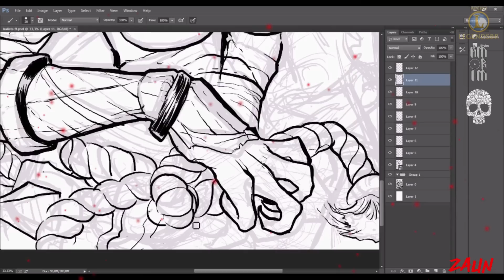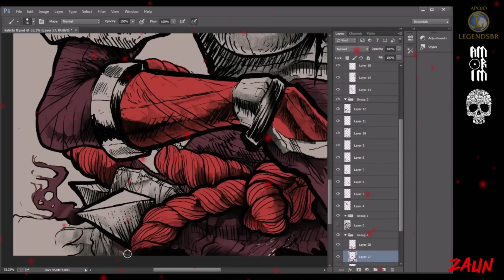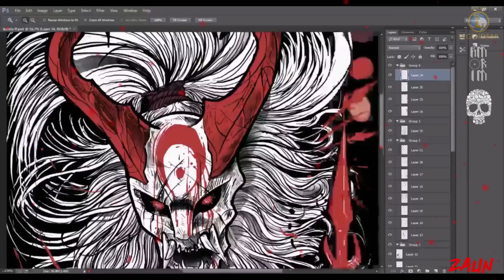Projeto Zaun - Kalista (Colab. Marcel Amorim) (feat @kojioficial / prod.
"Então que eles paguem com dor, lanças que cortem sua carne..."

Curta nossa página do Facebook e fica ligado nas novidades:
fiquem a vontade pra comentar também!

Letra:

"É a lança vingança.
É o pacto
onde os covardes pagam,
onde traidores pagam,
onde almas se espalham.

Furacão de Runaan na build
levando a rota sem medo.
A vigia pela jungle
esse é o segredo.

Ela vem pela vingança.
Lacera e acerta,  perfura, perfura e apruma o inimigo.
Empala e arranca, lança, te lança,
três alvos na rota, nenhum deles sai vivo.
Que guarde o smite do jungle, eu digo,
pois ela garante o objetivo.
Se a meta é tá no meta,
Não tem bandana certa que livre o alvo de todos os seus tiros.

Ira e retaliação, o pesadelo blindado.
Direto da Ilha das Sombras clame por sangue a serem vingados.
Em vida grande general, orgulhosa por sua patente.
Onde se pregava a honra, pra quem a invejava era diferente.

Apunhalada nas costas foi, pelo frio ferro traidor.
A lança de um companheiro, no grande momento não acompanhou.
O fogo dilacera almas, deixe que chorem o abate.

Uma a uma, outra lança, caitando e caitando inimigo caido,
Slow no suporte, a mana subindo, de rei distruido, abate definido.
300 de farm em 30 minutos, em 30 minutos inbidor levado.
De buff do Baron, ou quinto do dragon, surrender sua opção mais viável."